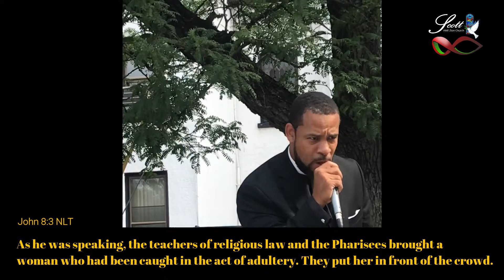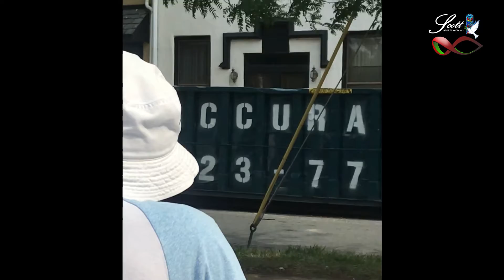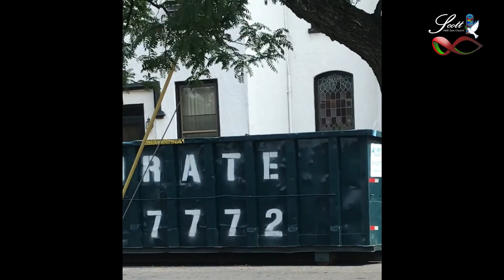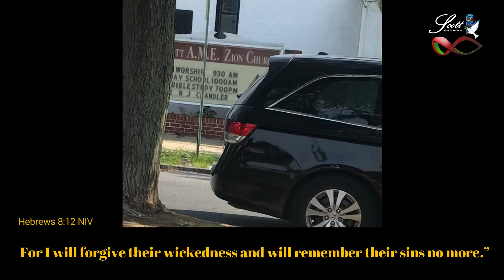Not Guilty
Ms. Janel Thomas
Pastor R.J. Chandler Sr.